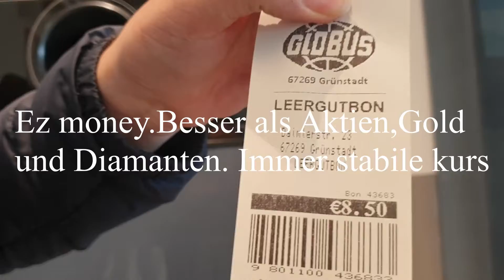Womit verdiene ich mein Geld?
Schau gerne auch in meinem Stream vorbei